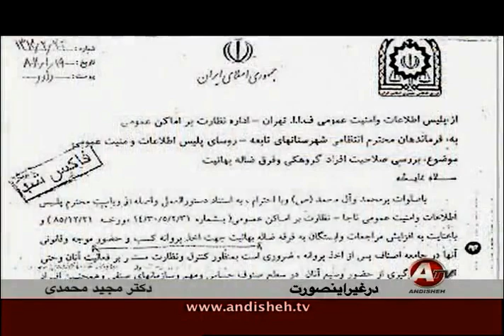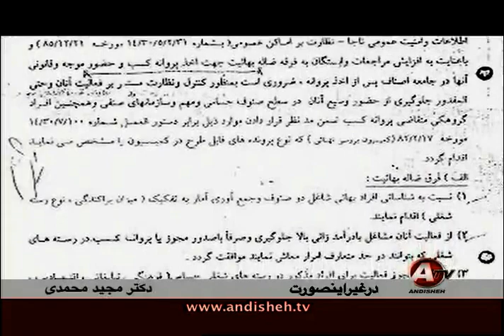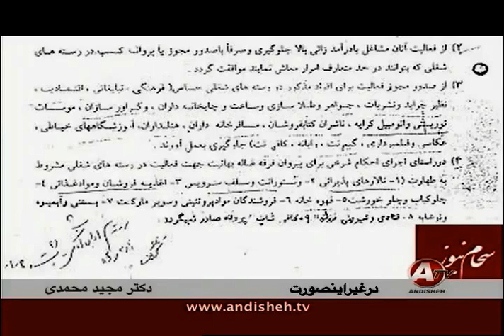Majid Moahammadi - Mullahs in IRAN (Clergies of IRAN) - 5 (part 2)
June-03-2015, ANDISHEH TV, MAJID MOHAMMADI, IRAN, PERSIAN, TEHRAN,